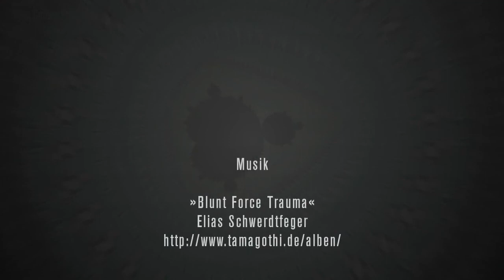Blunt Force Trauma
Ein Zoom in die Mandelbrotmenge zu zugegebenermaßen unpassender Musik.

Und hey, sag mal Youtube, die arschhafte und überrumpelnde Art, mit der du mir eben einen Account bei irgendwelchen anderen Googlediensten andrehen wolltest, die was ja wohl das allerletzte. Deshalb wird dieses Video jetzt auch das allerletzte -- viel Freude hat man eh nicht mit dir, Youtube, du technokratischer Enteignungsapparat. Hol euch alle der Insolvenzverwalter!